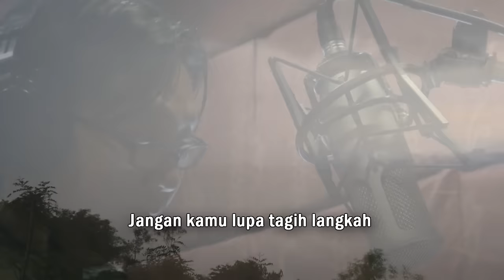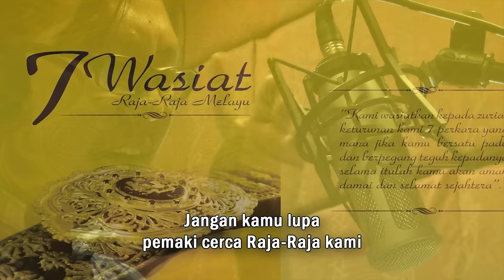Bersediakah Kita?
Deklamasi puisi sempena Perhimpunan Agung Umno 2015.